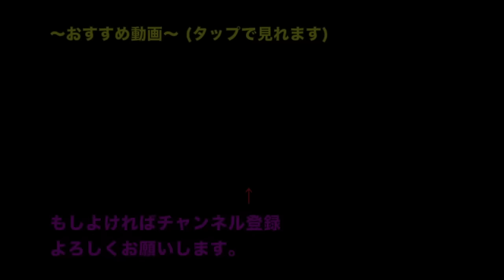太鼓の達人やってる人を虫眼鏡で邪魔してみたｗｗ